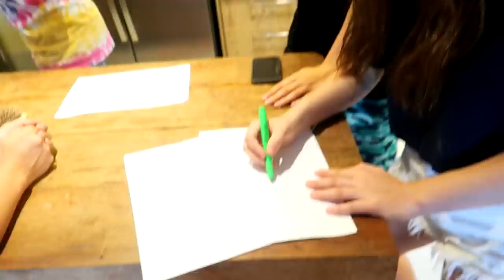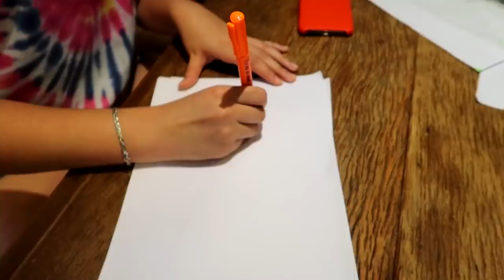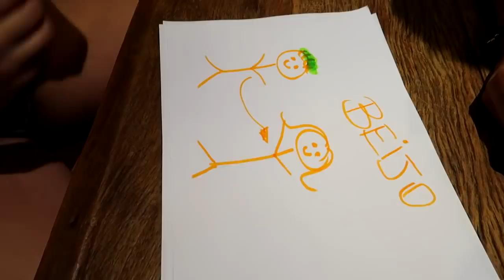TUDO QUE EU DESENHAR ELES VÃO FAZER! (POLÊMICO)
MEMBROS AP DOS YOUTUBERS